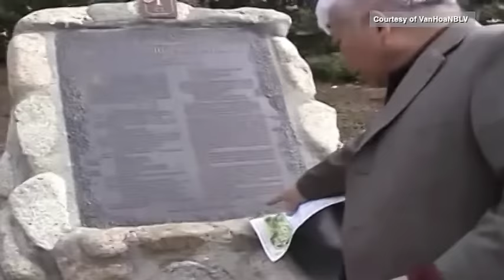Phỏng Vấn Đặc Biệt Tưởng Nhớ Giáo Sư Nguyễn Ngoc Bích Qua Các Sinh Hoạt Của GS - Phần 2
SBTNDC
Bản Tin Hoa Thịnh Đốn
Minh Thúy & Đinh Hùng Cường